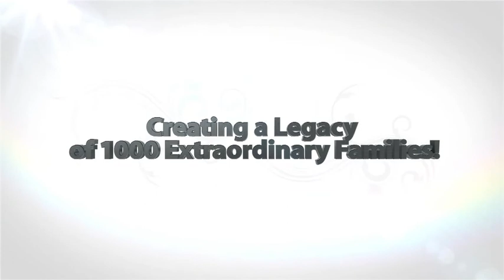Getting Back to Routine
Watch Dr. Karen Osburn from Synergy Family Wellness Centre speak passionately about hte steps needed to get back to routine in your life.  Why is routine important?  How do our kids benefit more with structure and routine in their life?  Dr. Karen will explain all this in this short 5 minute video that will inspire you to create routine for you AND your family!